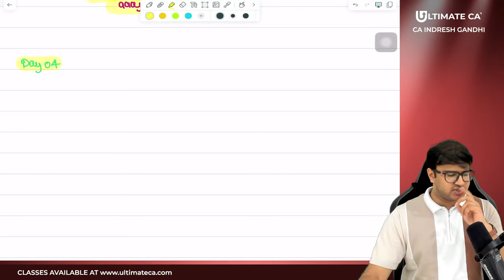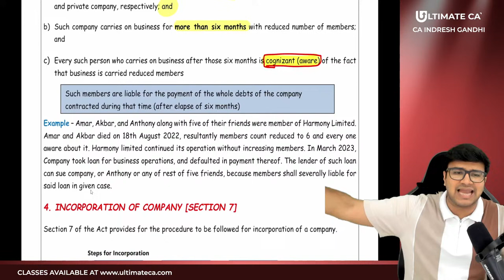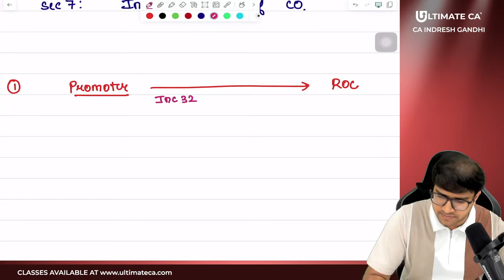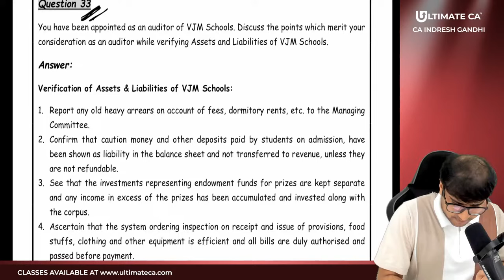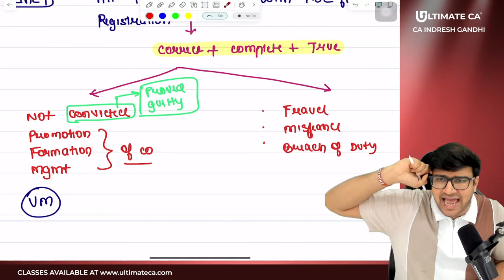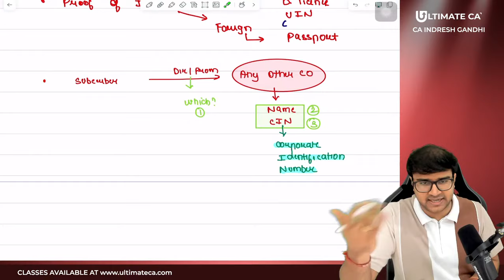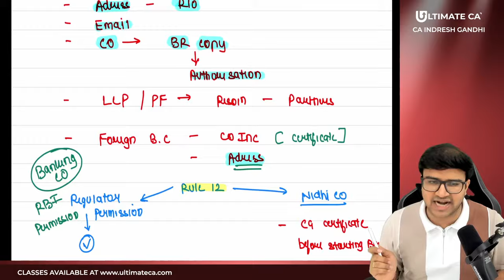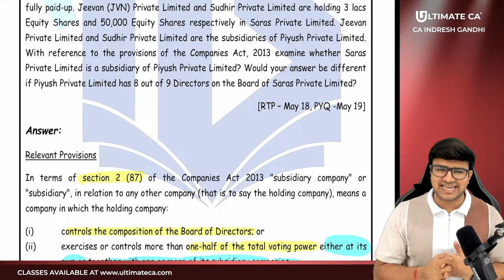CA Inter Incorporation of Company | CA Inter Law May 25 & Onwards | L4 | CA Indresh Gandhi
The Live Streaming Batch for CA Inter Paper 2: Corporate & Other Laws, tailored for the September 2025 exams, is led by expert CA Indresh Gandhi. This batch offers an in-depth study plan covering Corporate and Other Laws with a focus on conceptual clarity, practical application, and exam-oriented strategies. Students benefit from comprehensive study materials, case-based discussions, and expert guidance to understand complex legal concepts effectively. Join this Live Streaming Batch to strengthen your knowledge and excel confidently in your CA Inter Law exams.

📌 Why Choose Us:
1️⃣ Comprehensive Content
2️⃣ Concept Clarity
3️⃣ Exam Strategies